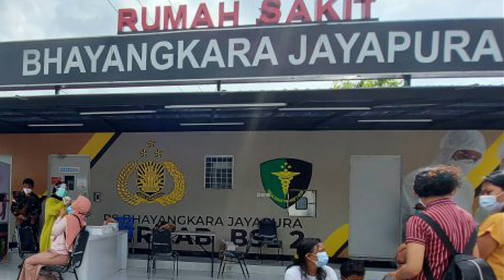KONTAK SENJATA DI PEGUNUNGAN BINTANG PAPUA, 2 TNI TERLUKA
Kontak senjata kembali terjadi lagi antara Tentara Pembebasan Nasional Papua Barat / Organisasi Papua Merdeka atau TNPPB - OPM dengan militer Indonesia, di Pegunungan Bintang atau Pegubin Papua pada Hari Minggu  pagi,  tanggal 1 Mei tahun 2022 sekitar jam 10.45 menit  Waktu Papua.

Dalam Kontak senjata tersebut, 2 Tentara Indonesia mengalami luka tembak. Masing masing, Anggota Batalyon C Resimen III  bernama Bripda Vany Putra Perdana dan Anggota Satgas Kodim Yonif 431/SSP  bernama Pratu Willy Jhon sementara dari Tentara Pembebasan Papua tidak mengalami korban.